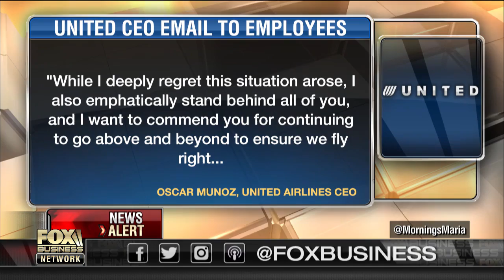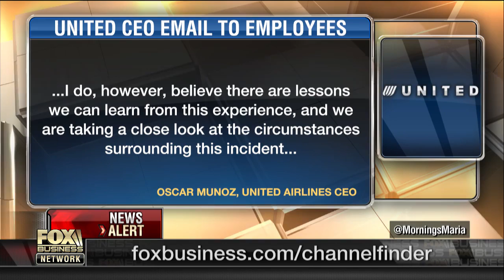United Airlines passenger on doctor forcibly removed from flight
United Airlines passenger Tyler Bridges on the passenger forcibly removed from an overbooked United flight to Louisville.